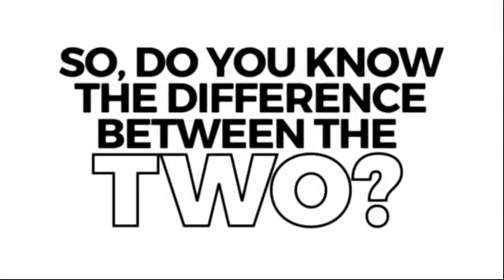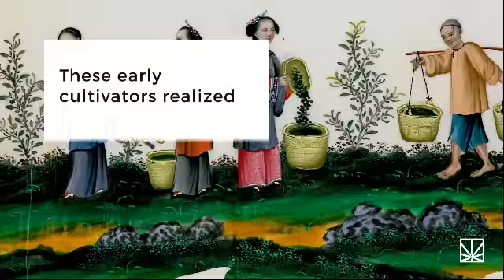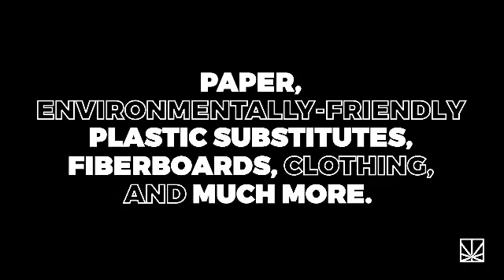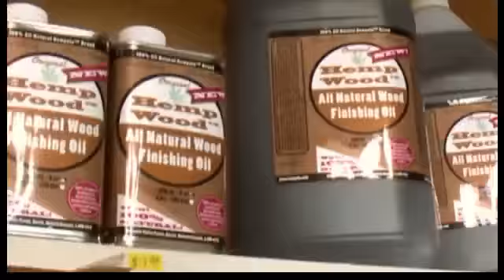For the Hemp of It with Symentha Holms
So you think you know about hemp? You may be surprised of the value in this natural plant and the benefits for not only  health but also industry.